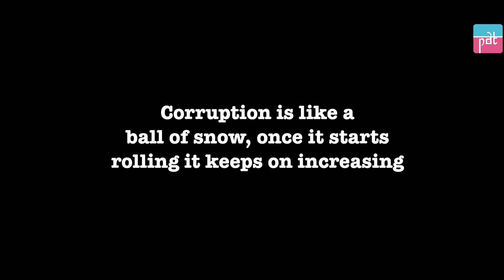This Man Tries To Buy Everything With Money, Regrets Later| Purani Dili Talkies | Hindi Short Films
Time is more valuable than money, you can buy things from it but can't buy emotions with money. So always value time more than money.

Credits:
Director: Farha
AD: Prashant Joshi
Cinematography: Kartik Thapliyal
Script: Kartik Thapliyal, Mukul Kanojiya
Editor: Sandeep Singh
Head of Production: Prashant Joshi
Channel Manager: Vivek Rajput

Actors:
Satish
Deepti
Farha
Seerat Gaba